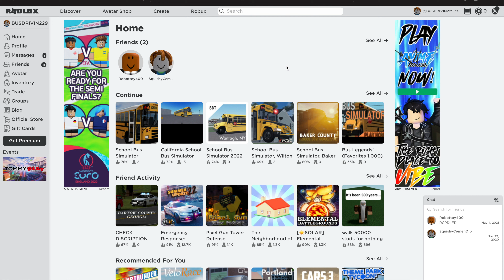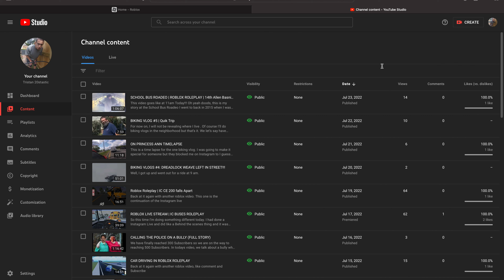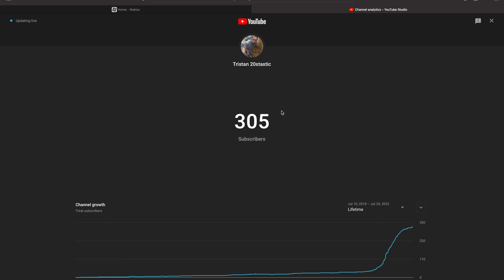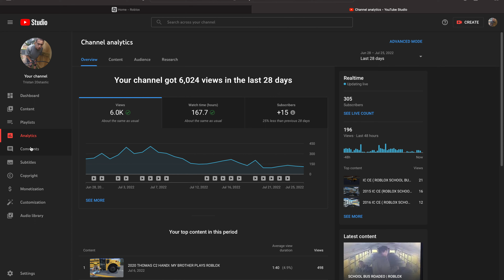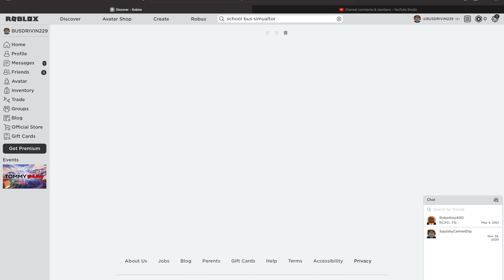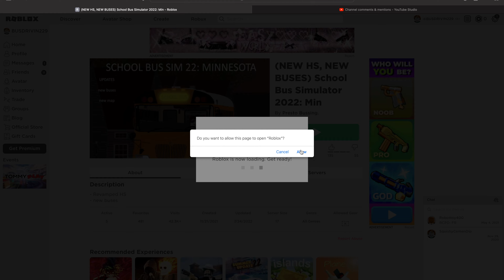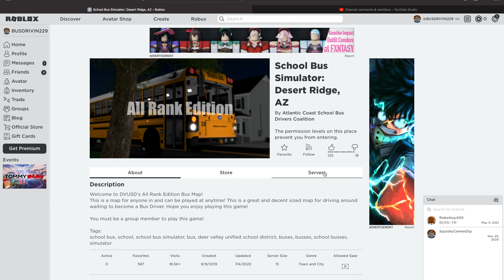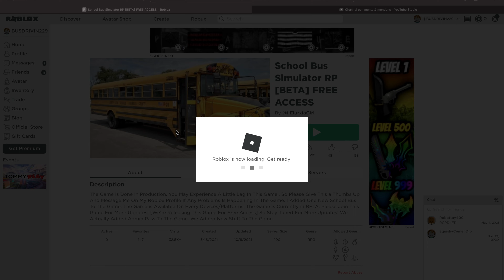ROBLOX SCHOOL BUS ROLEPLAY | WALMART DATE?! Oof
In todays video a goofball bus driver takes a Walmart Employee on a date around town and they see looks of stores and question them. Hey guys this is a new simulator I tried and it is awesome. Thumbs up to whoever made it! Times are tough and I really need to reach 1k subs. My short term goal is 350, let’s get to 500 by the End of summer!